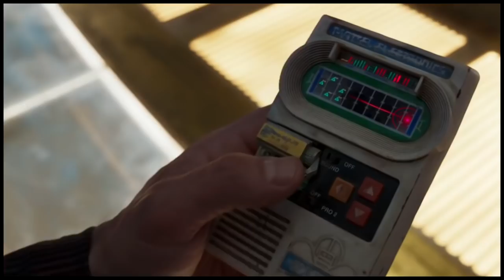Another Guardian of the Galaxy Joins Thor Love & Thunder